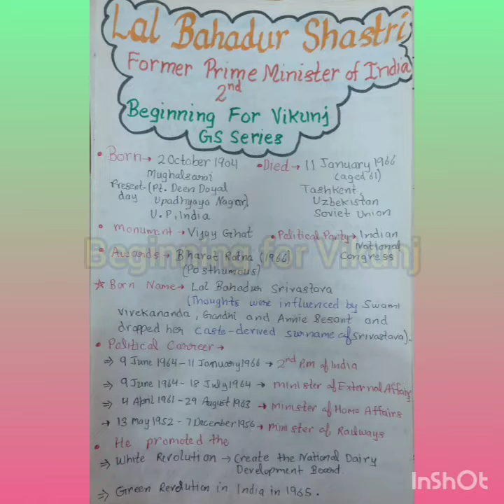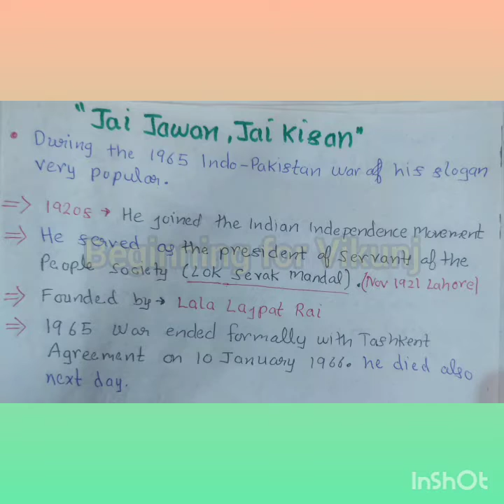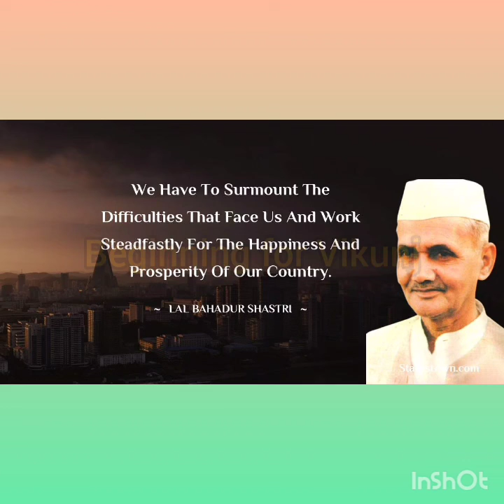Jai jawan jai kisa | Who is Lal Bhadur Shastri? कैसे हुई शास्त्री जी की मृत्यु?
who is the लाल बहादुर शास्त्री?
where is Lal Bhadur Shastri died?
why Lal Bhadur Shastri died?
which decleration signed by Shastri ji?
where is tashkand decleration signed?

About A. R. Rhaman:-

About Irrfan Khan:-

About sunderlal Bhauguna:-

About pravasi bhartiya divas:-

About vishv hindi divas:-

about Sunderlal Bhauguna:-

about sabrimala temple:-

know about Bharat Ratna:-

about puran Swaraj🇮🇳

about USSR:-

all India Muslim league

About Rajesh Khana:-

Kalinganagar controversy

About Sardar Vallabhbhai Patel:-